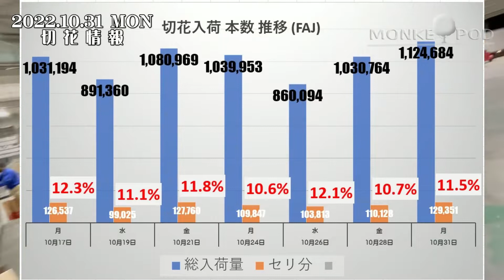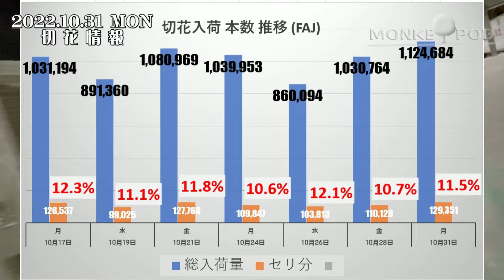20221031 値上げの秋。 仏花、榊 価格据え置きでいいのか? 「お花屋」 と言うか 「仲卸」です。 花を必要とするすべての方どうぞお越しください。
花屋の為の花屋
横浜 花の仲卸 モンキーポッド